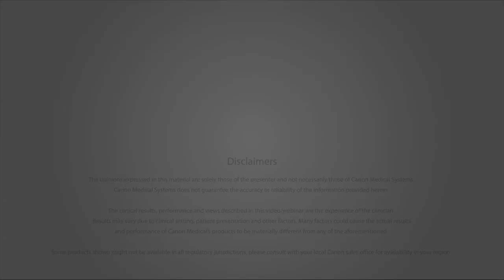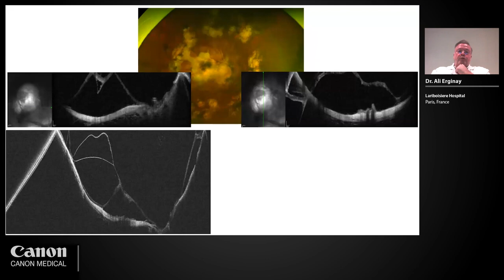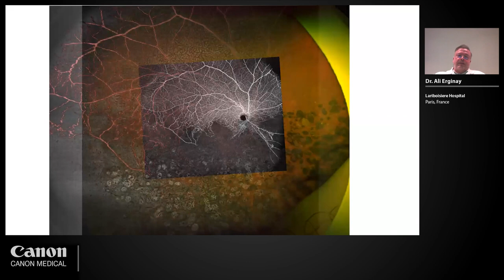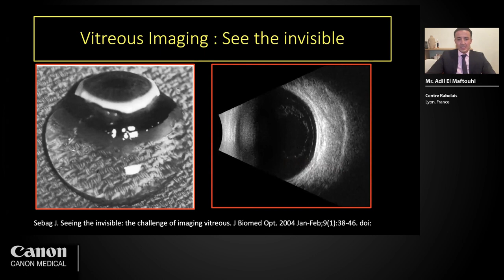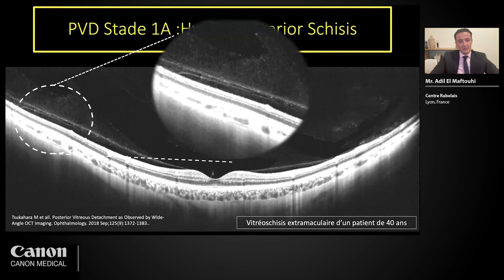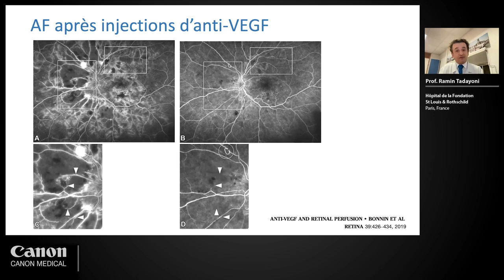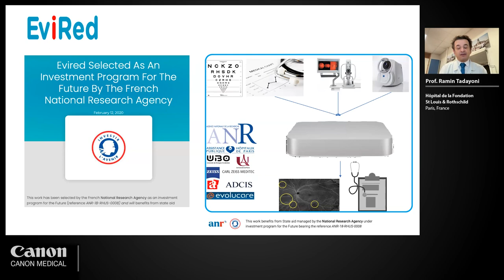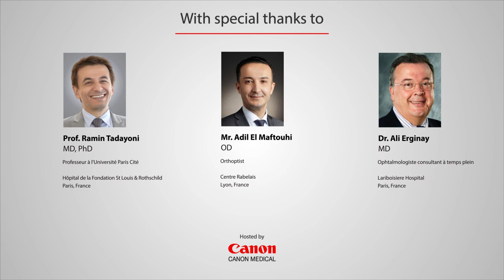CANON FRENCH WEBINAR WIDEFIELD OCT